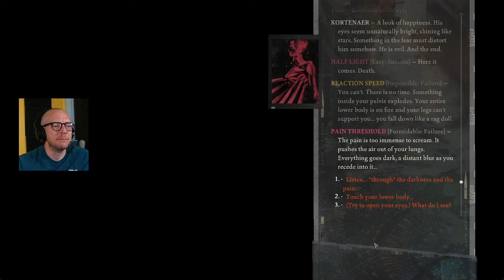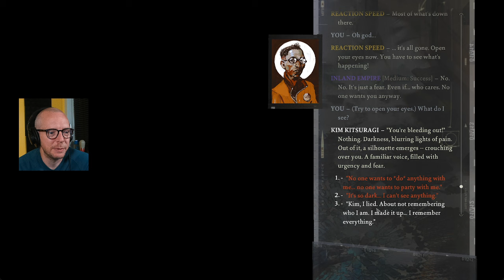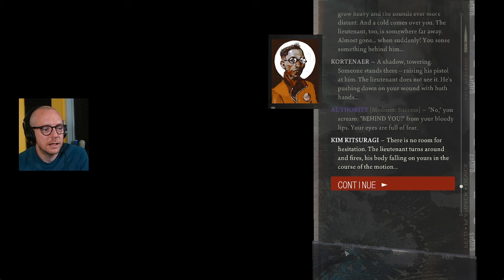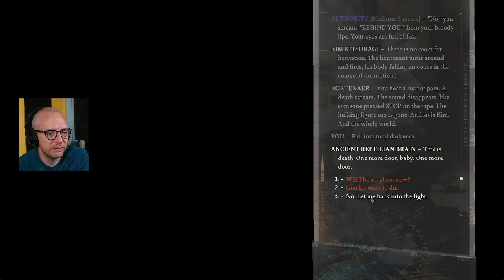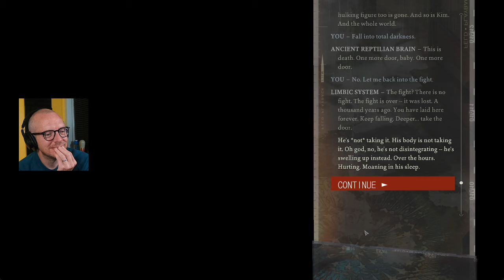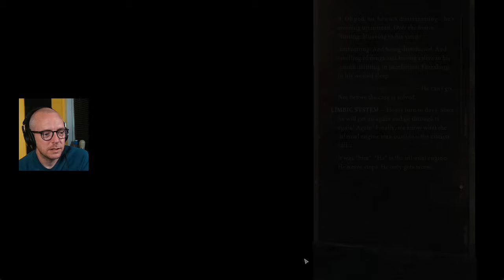Disco Elysium - First Time Playthrough - Episode 30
WE'RE NEAR THE END AND IT'S ALL KICKING OFF

00:00 Video begins
00:57 Gameplay begins

or come and watch live on Monday evenings and Tuesday and Friday afternoons.